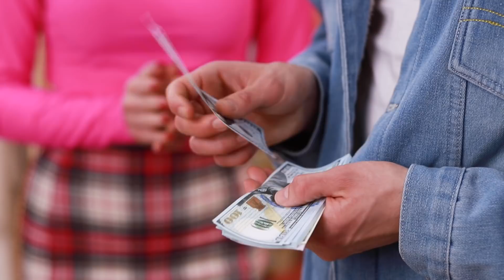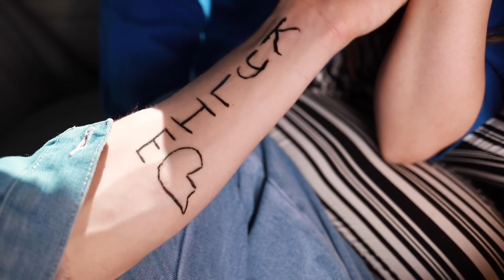I Have a Crush on Rich Boy / Rich Boy vs Broke Girl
Falling in love with a rich guy is so easy. Especially if it's a poor girl. Can Kylie win Tyler's heart? We will find out about this in today's video.